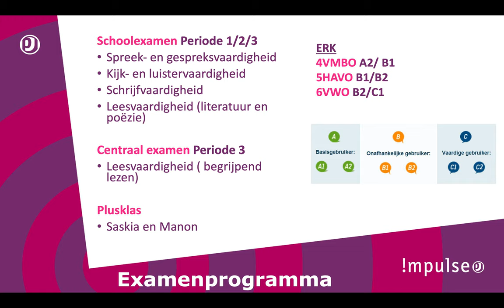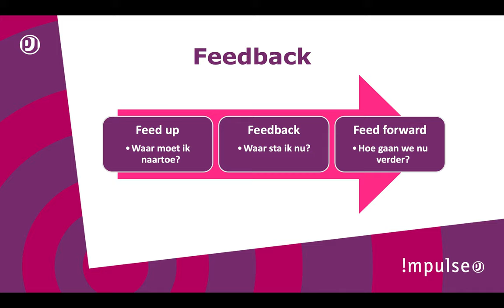Saskia, Marja en Manon - Engels